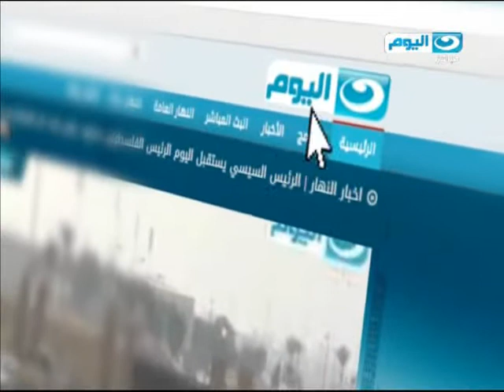نشرة أخبار الواحدة | تقرير عن الدورة ال46 لمجلس وزراء الاعلام العرب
نشرة أخبار الواحدة  | الدورة ال46 لمجلس وزراء الاعلام العرب